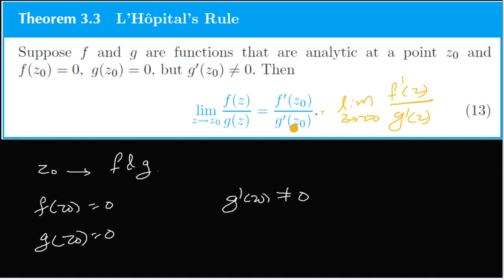CUS6CA M1 3 2 Class 03